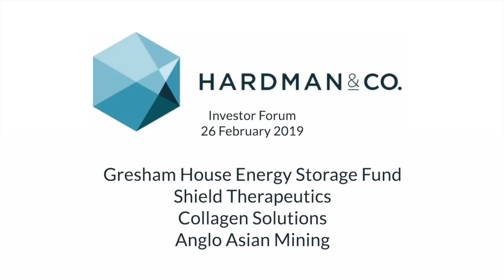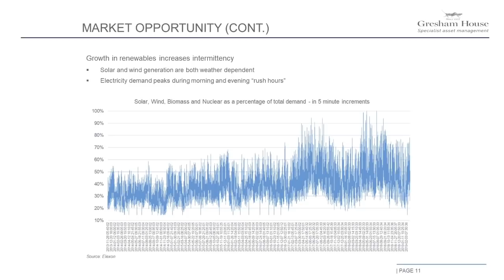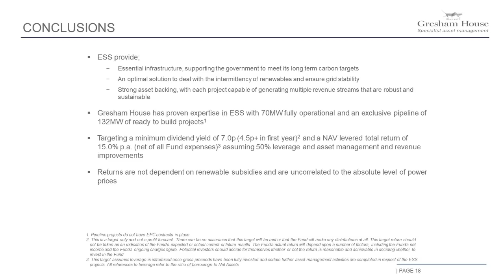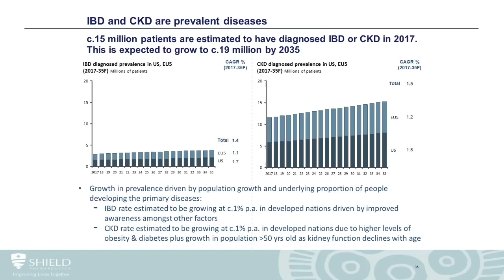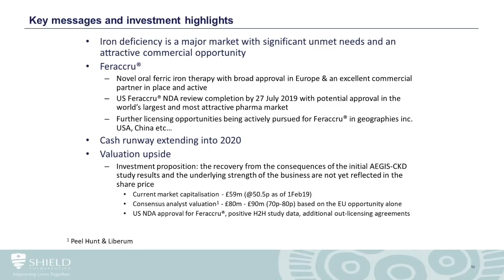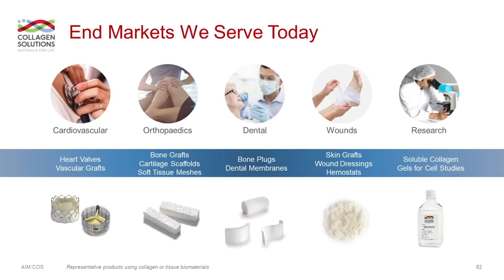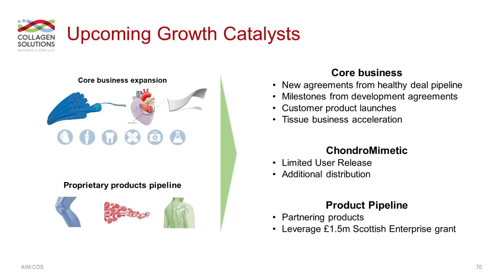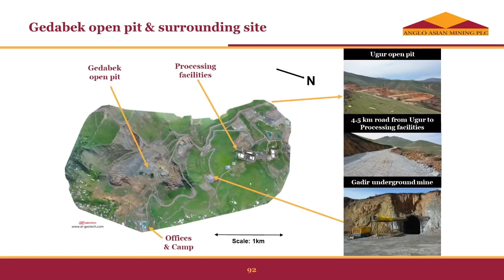Hardman & Co Investor Forum: Gresham House, Shield, Collagen, Anglo Asian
1. Gresham House are one of the longest established fund managers in London, with a history dating back to 1857. Today they specialise in alternative assets and in this instance in energy storage technology. GRID was brought to the market in November last year, raising £100M.  It is targeting a dividend of 7p, a yield of 7%.

Ben Guest, MD, Gresham House New Energy division  - 1:06

2. Shield Therapeutics is a pharmaceutical company focused on the development and commercialisation of late-stage hospital-focused pharmaceuticals. Feraccru is a simple treatment for iron deficiency which fits easily into normal clinical practice.

Tim Watts, CFO, Shield Therapeutics -  28:16

3. Collagen Solutions develops, manufactures and supplies medical grade collagen biomaterials for use in research, medical devices and regenerative medicine. The growth in this market is driven by demographics and innovation. CS is well positioned for growth through multiple initiatives on a foundation of existing revenue, has a growing customer base and proprietary products nearing launch. They are awaiting regulatory approval for their own proprietary finished product.

Jamal Rushdy, CEO, Collagen Solutions -  51:55

4. Anglo Asian Mining is an AIM-listed company with a portfolio of gold, copper and silver production and exploration assets in Azerbaijan. As most investors know, gold is essentially uncorrelated for difficult times. So why AAZ?  Its highly cash generative and produces gold, copper and silver from three mines in Azerbaijan. It paid its first dividend in 2018 and its balance sheet moved into a net cash position.

Bill Morgan, CFO, Anglo Asian Mining - 1:13:13